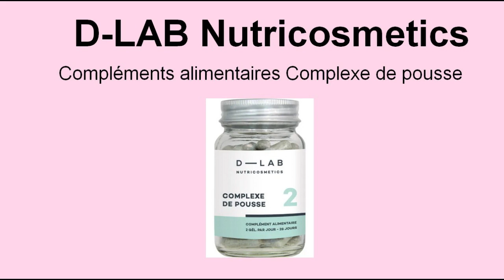BLISSIM SEPTEMBRE 2021 : BACK TO BEAUTY...!💄 MAC [⚠SPOILER⚠]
✨ Hey ! Aujourd'hui je vous retrouve pour la révélation du contenu de la Blissim du mois de septembre 2021. Attention spoiler ! =)

🌸 MY LITTLE BOX 3€ de réduction avec le code FRIEND821679

🌸 GLOWRIA / ex BEAUTIFULBOX -3€ sur ta première box avec le code FRIEND156608🌸LOOKFANTASTIC 5€ de réduction

🌸FAZUP avec le code MARINA -20% sur votre commande🌸 LUXEOL : -20% sur le site luxeol.com avec le code WONDERFAMILY

🌸 ANACA 3 : -20% sur leur site avec le code WONDERFAMILY

🌸 IGRAAL Gagnez de l'argent sur vos achats en ligne, 3€ offerts en vous inscrivant

☆ Si tu es curieux(se) :Je m’appelle Marina, j’ai 31 ans et deux petites filles, Mila et Lésia, qui ont 4 ans et 1an. Mais aussi future maman pour octobre 2021.+ Je fais 1m62, si ça peut vous aider par rapport aux vidéos haul vêtements.